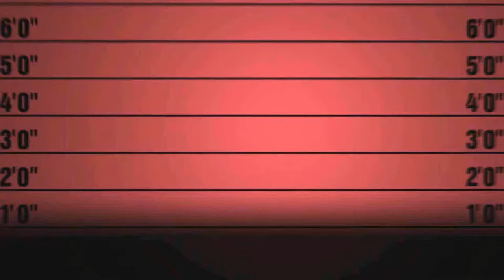Blake 일렉케이스 APEX